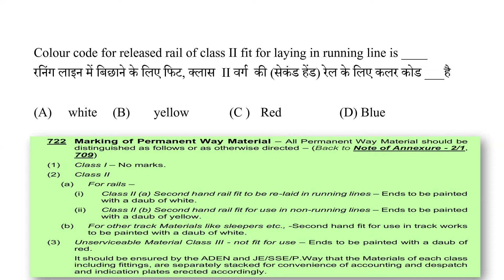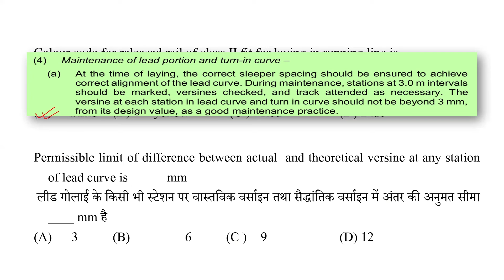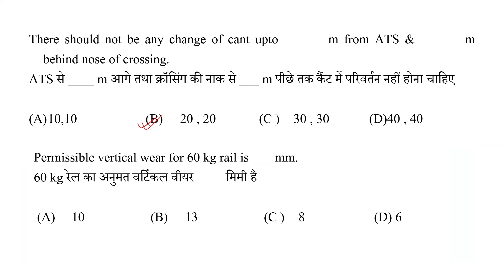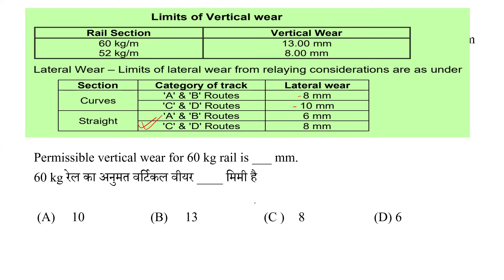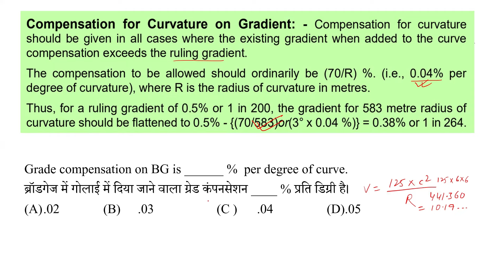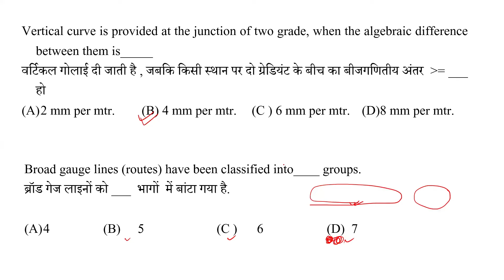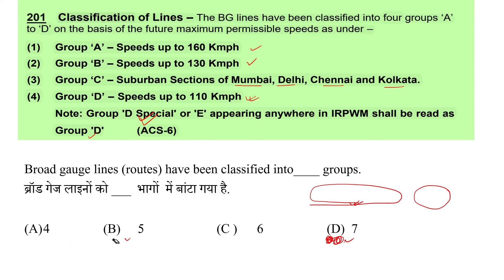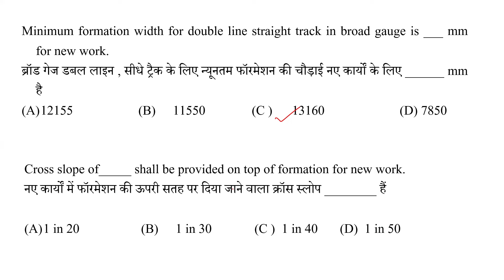Video Mock Test 5 for JE PWAY IN HINDI & ENGLISH IN RAILWAY| TRACK ENGINEER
This video consists of repeated questions asked in several exam. the explanation will show you what you need to know to give right answer without any confusion.
इस वीडियो में कई परीक्षाओं में बार -बार पूछे गए  प्रश्न शामिल हैं। स्पष्टीकरण आपको दिखाएगा कि आपको बिना किसी भ्रम के सही उत्तर देने के लिए क्या जानना चाहिए।